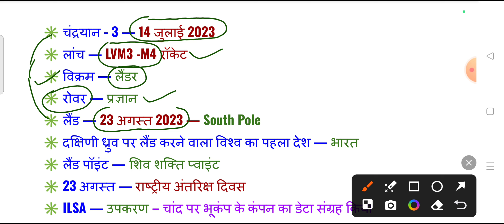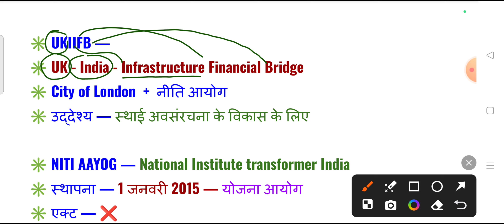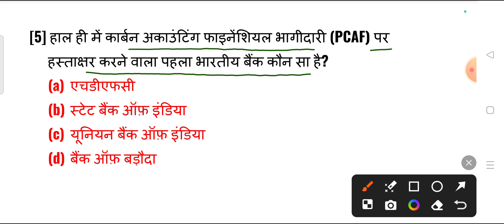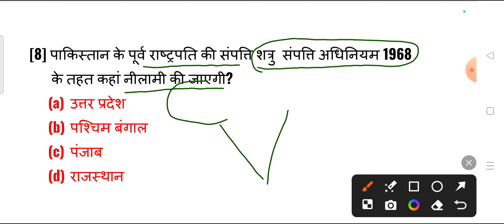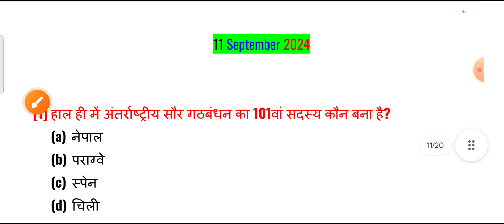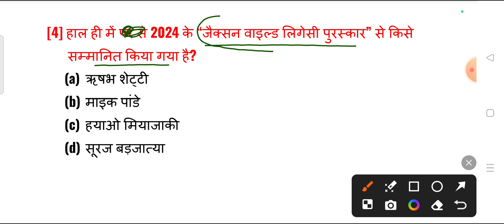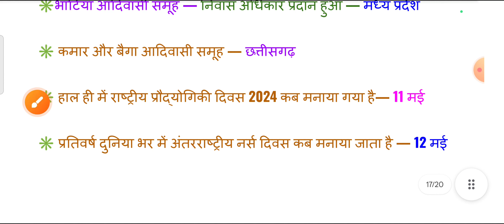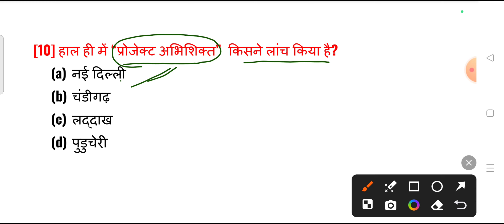12 Sep 2024 Current Affairs Revision | Gk Gs Questions | Kumar Gaurav Sir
polity questions
history question
geography question